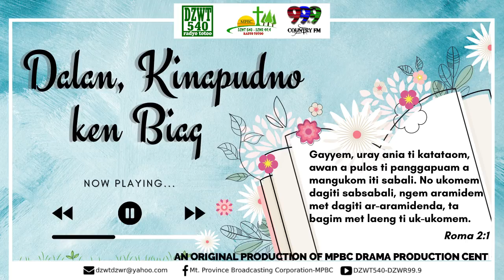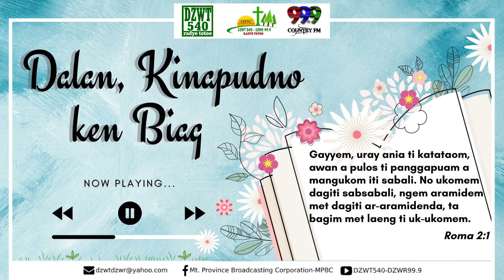DALAN, KINAPUDNO KEN BIAG - March 18, 2022